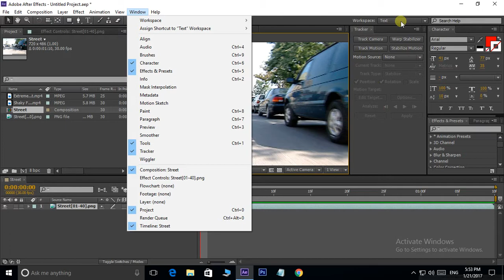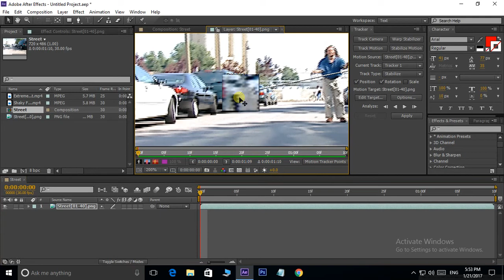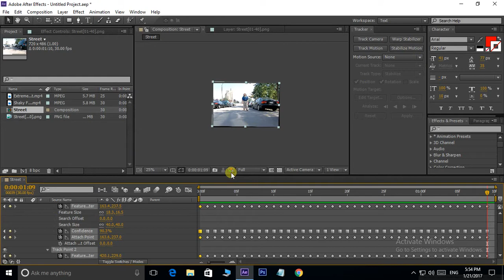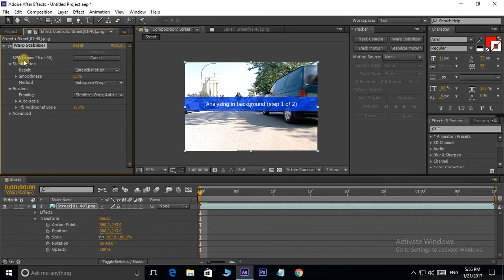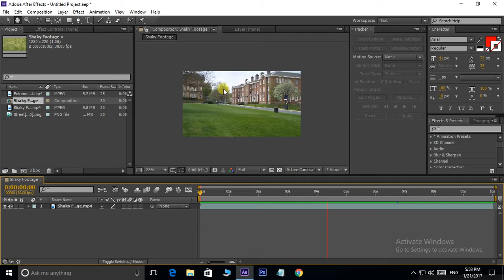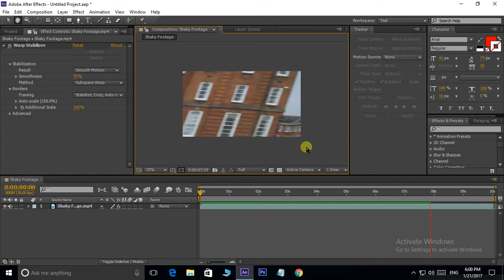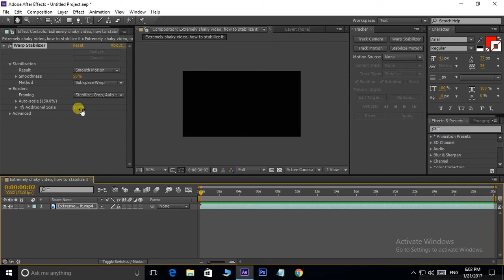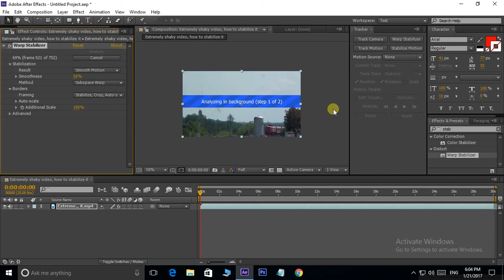After Effects Tutorial In Telugu | 👋 Stabilize | Class-15 | Telugu Tech Solutions!!!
In This Cool Video i am Telling you the Fifteenth Class of After Effects in Telugu